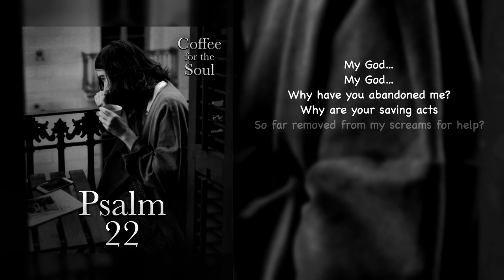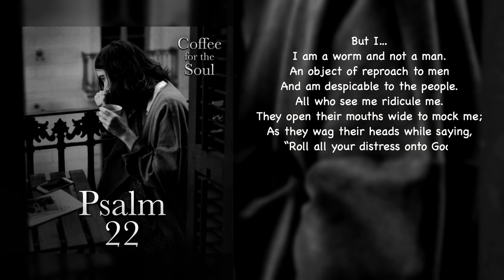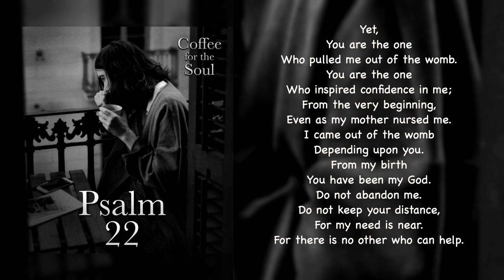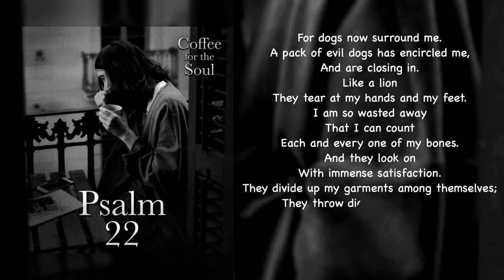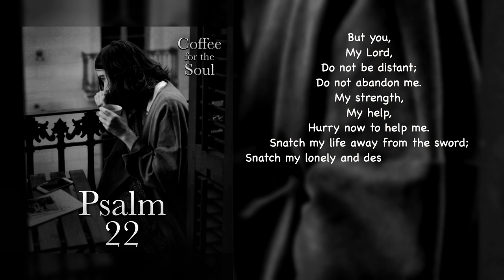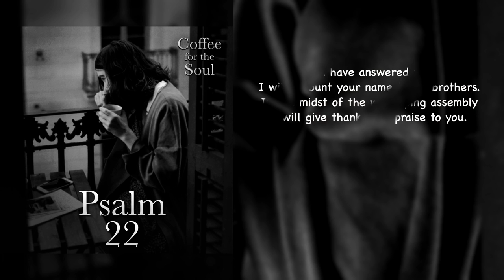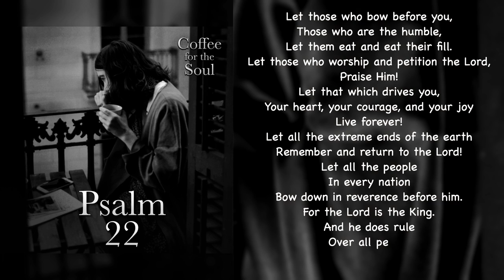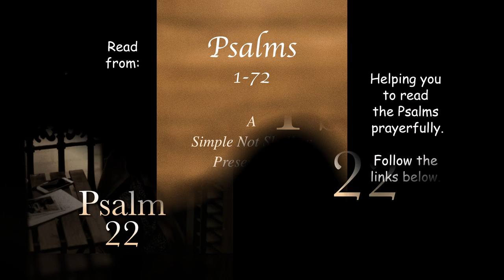Psalm 22: From Despair to Praise, One Man's Journey